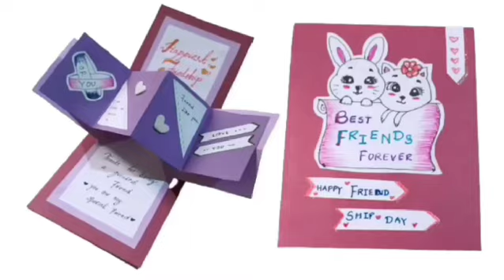Teacher's day card/unique teacher's day card easy homemade teacher's day card